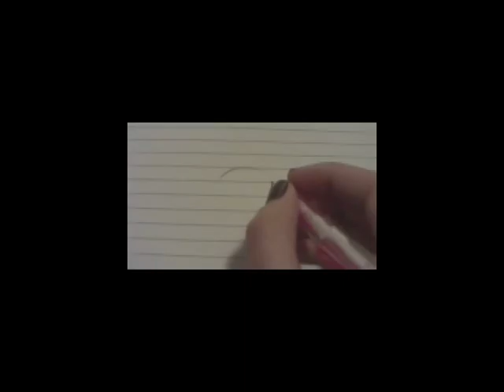Growing Up An Artist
A video about the creative kids and their progression as a person and as an artist.